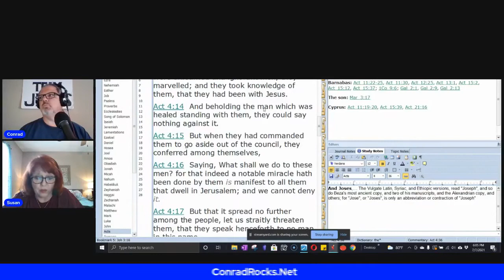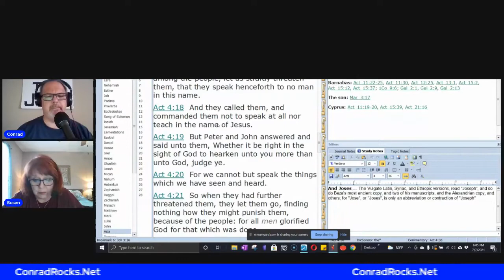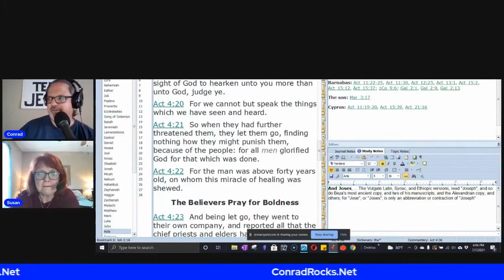Acts chapter 4 part two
Picking up from last time, in our Acts Bible study with chapter 4 beginning with verse 13.  The Holy Spirit and boldness!

Here is the book mentioned at the end,
The Heavenly Man